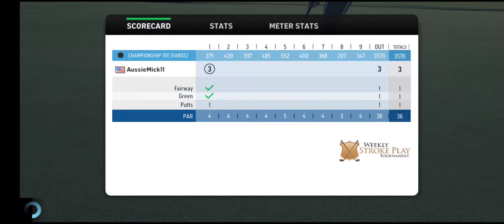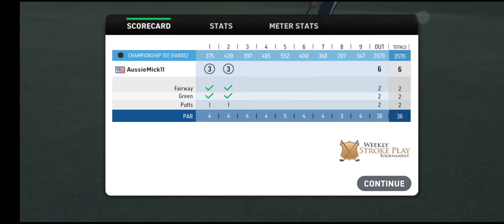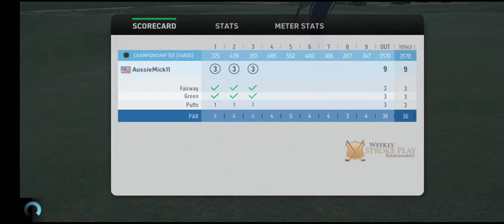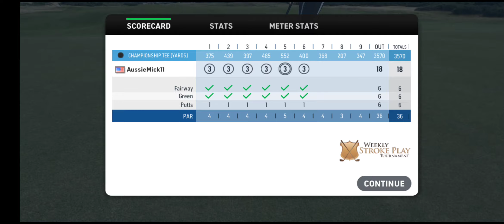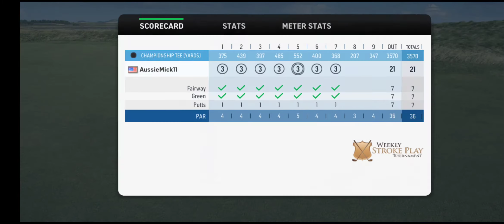wk40 free multiround St Andrews F9 (26)